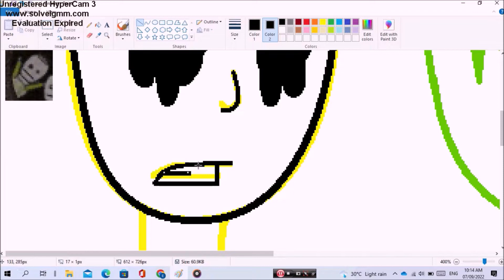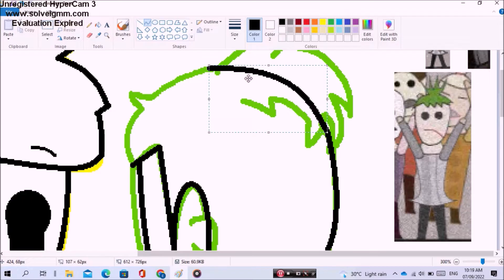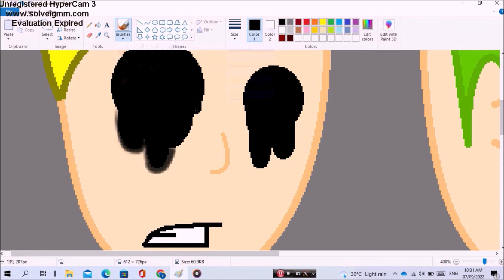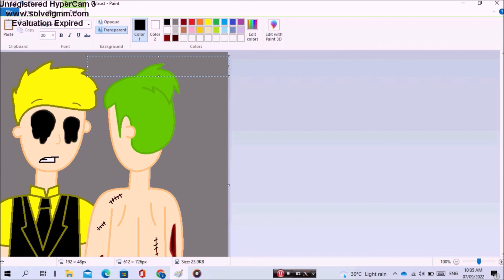!TW! Untrust (Speedpaint | MS Paint)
Leo and Shirley belongs to pitergames